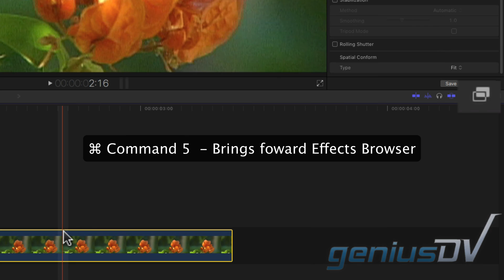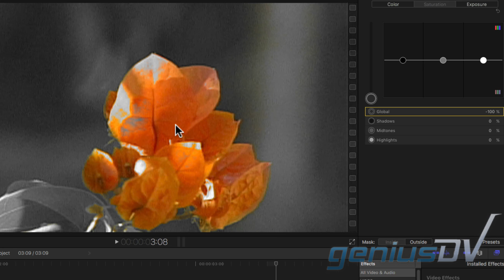Pleasantville Effect in Final Cut Pro X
Learn how to create the Schindler’s List or Pleasantville Effect in Final Cut Pro 10.3X